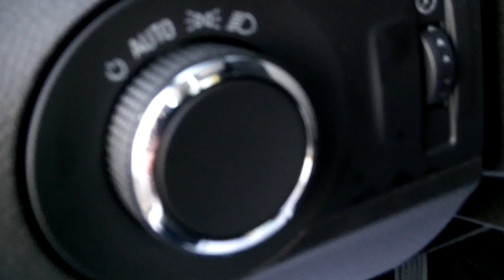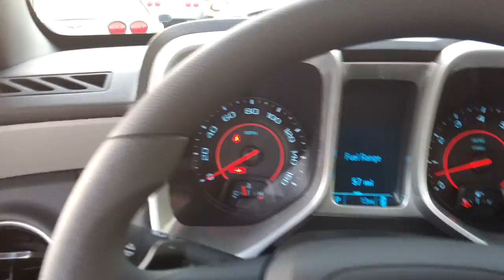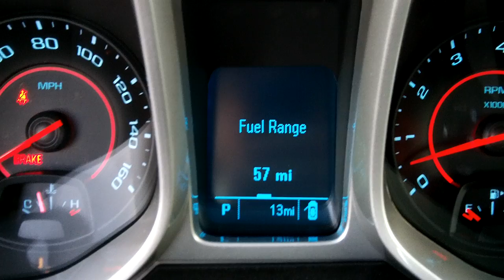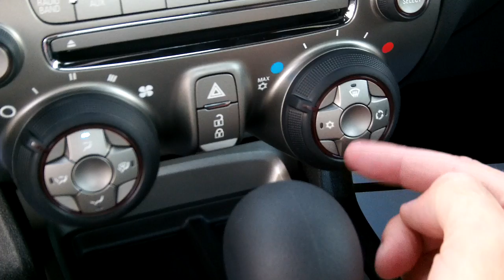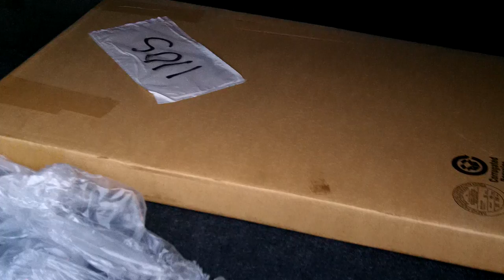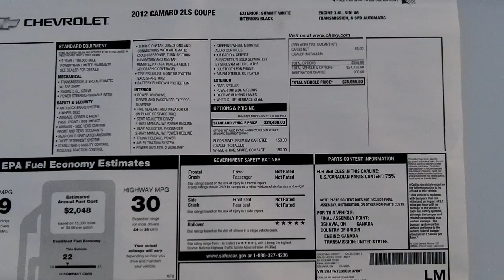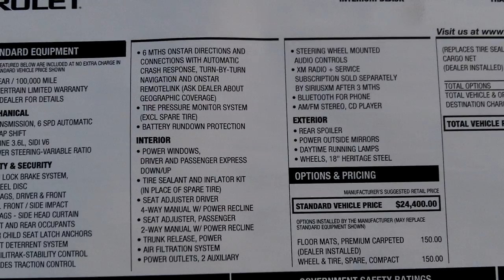2012 Camaro LS, Exhaust Note - V6, O'Donnell Chevrolet Buick, San Gabriel, CA 91776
This 2012 Camaro is upgraded with new features to offer you more for your money.  We are a big fan of the newly styled steering wheel.  Listen to the nice exhaust note of this 6-cylinder as we demonstrate its sound.  Many future Chevy models will carry the Camaro overtones in their design.  This Camaro offers 323 HP with its V6 engine.  When driven, optimally, drivers can expect up to 36 mpg/Hwy.  It comes with a 3 year/36,000 miles bumper-to-bumper warranty and 5 year/100,000 miles Powertrain warrany.  Be sure to stop by our dealer or your local Chevy dealer to see how we are changing the future!  We will work hard to give you the best experience buying your next vehicle.  Ask for one of our managers: Jason, Ken or Hugo.